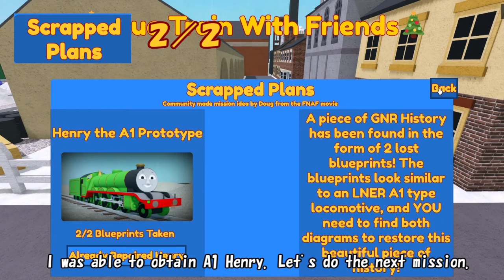How To Unlock 7 missions in New Blue Train With Friends!(ROBLOX)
It may be a little late, but I will explain how to unlock the mission. I made this in a hurry so I'm sorry if it's hard to understand.

Blue Train With Friends
By Blue Train With Friends Dev Team